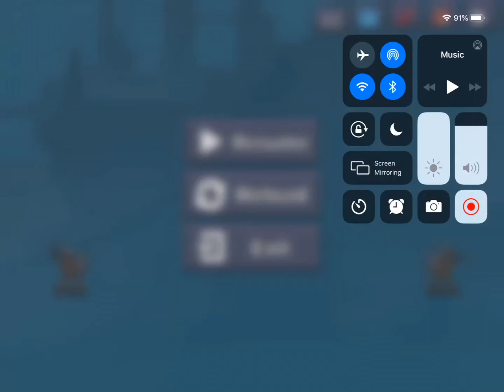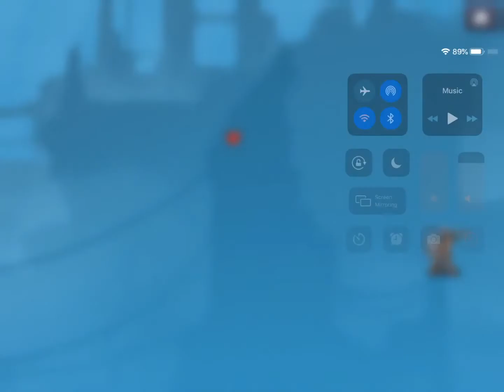The archers 2 montage